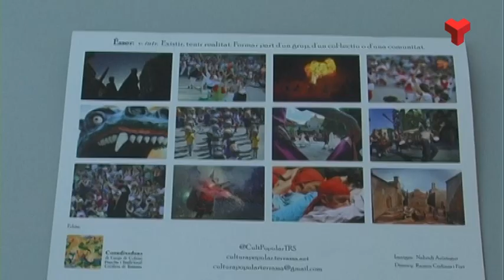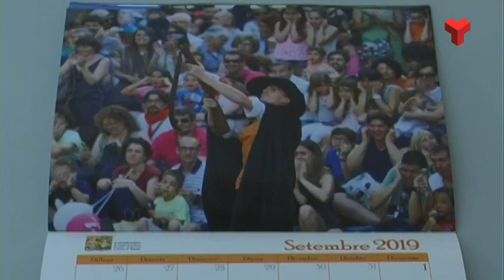El fotoperiodista Nebridi Aróztegui il.lustra el calendari de Cultura Popular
La Coordinadora de Grups de Cultura Popular i Tradicional Catalana de Terrassa ha presentat aquest dijous un nou exemplar del seu calendari